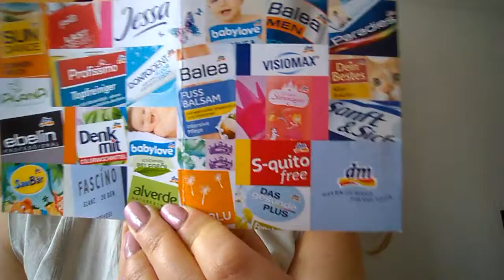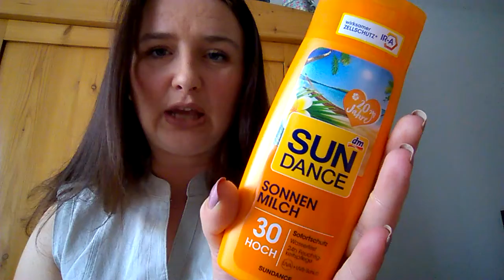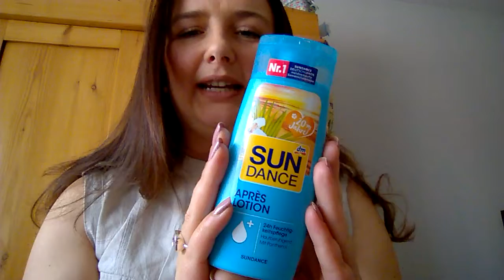20 Jahre SUN DANCE Happy Birthday